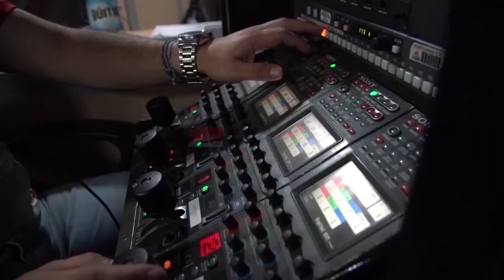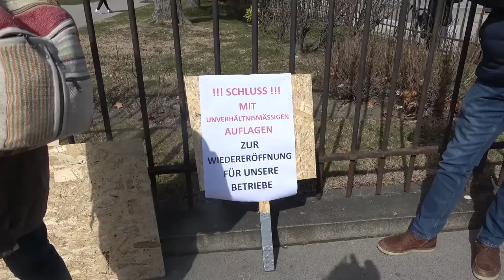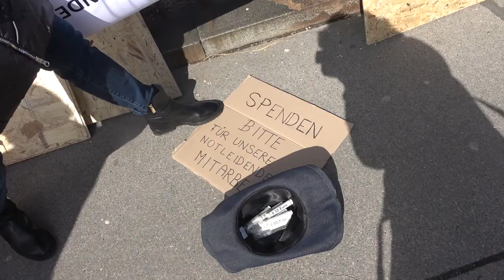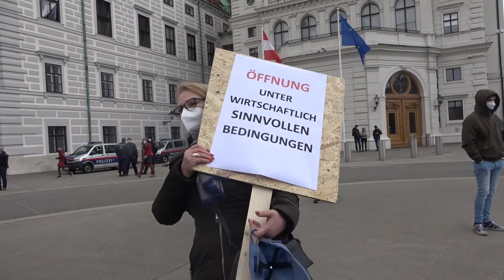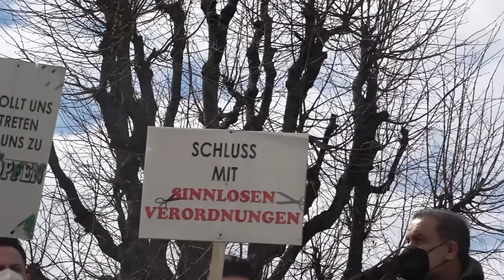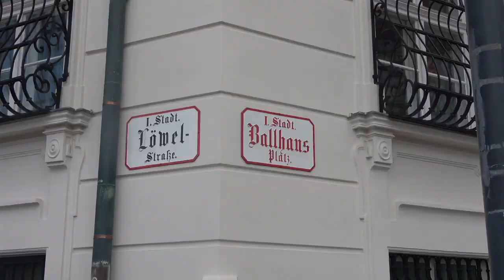Wien - Frisör und Gastro - Protest vor dem Bundeskanzleramt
Gastro und Frisör, aber auch Finesse und Kunst machten auf ihre existenzbedrohende Lage mit einer Mahnwache aufmerksam

TV21 Austria - einfach anders...